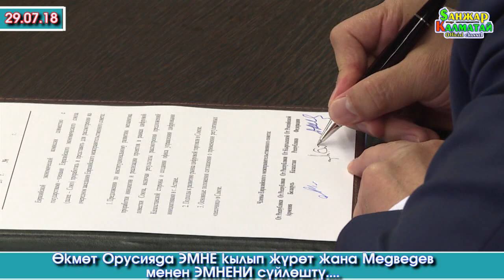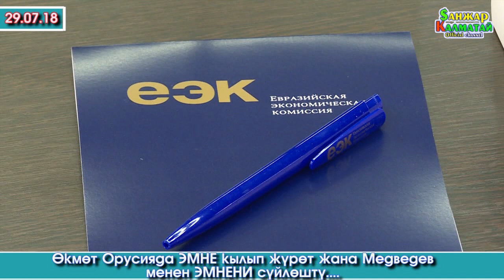Кыргызстан менен Россиянын ӨКМӨТ башчылары эмне жөнүндө сүйлөшүштү… | Акыркы Кабарлар